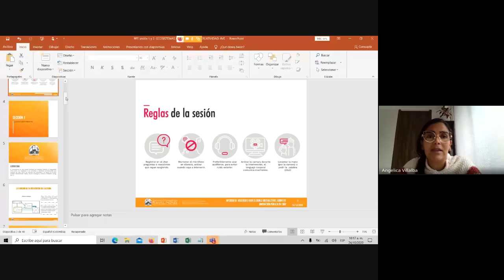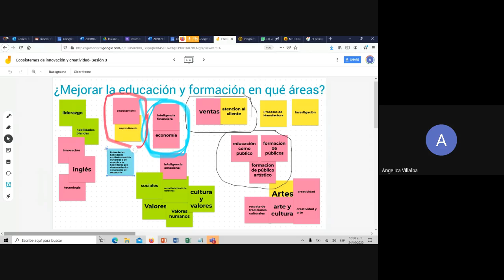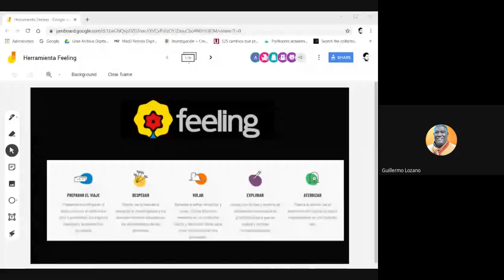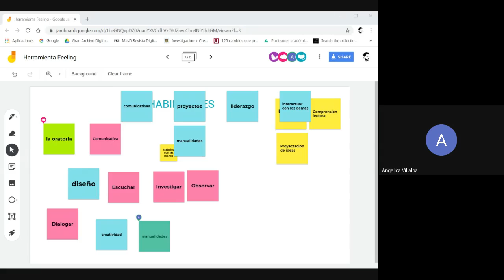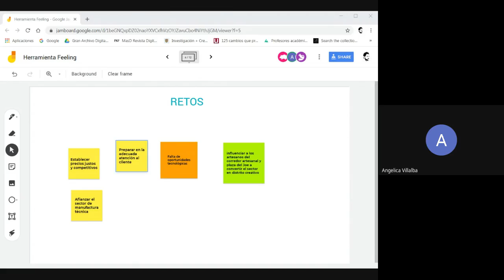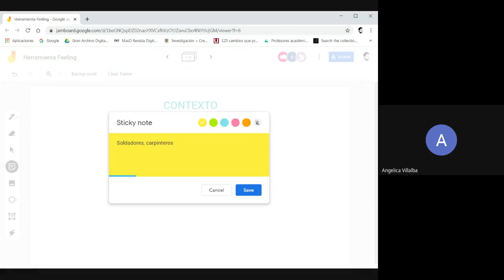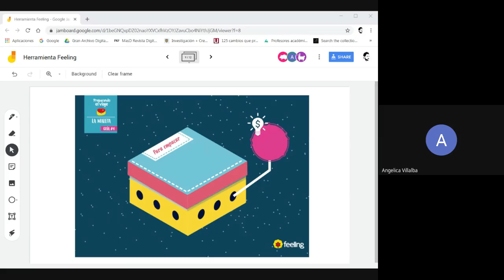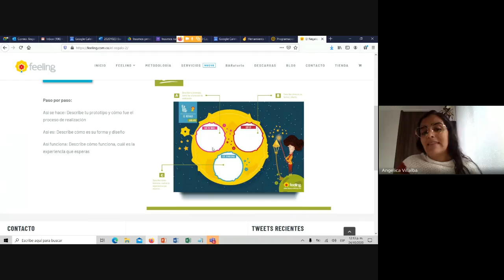Curso: Ecosistemas de Innovación y Creatividad – Parte 4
“Salvemos Juntos a Cartagena, Por una Cartagena Libre y Resiliente”.

El Instituto de Patrimonio y Cultura de Cartagena (IPCC), de la Alcaldía de Cartagena de Indias - Distrito Turístico y Cultural, y la Corporación Universitaria Rafael Núñez se unen para promover el Programa “Estímulos para las artes y el emprendimiento en una Cartagena incluyente".